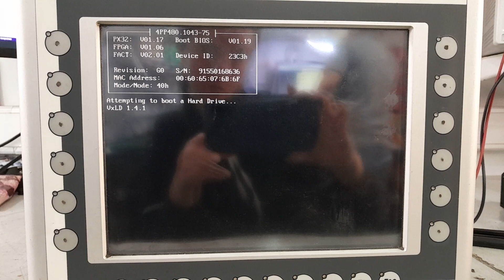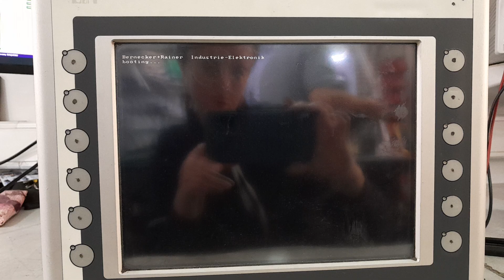CO23070037 MARCA: B&R TIPO: 4PP480.1043-75